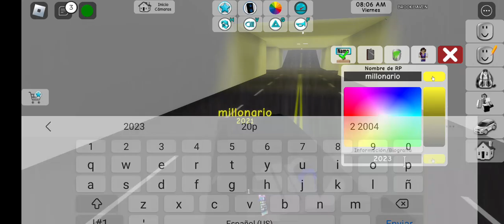jugando Brookhaven millonario 2023